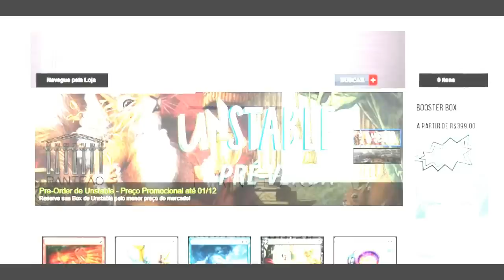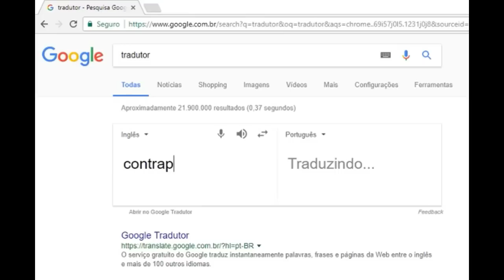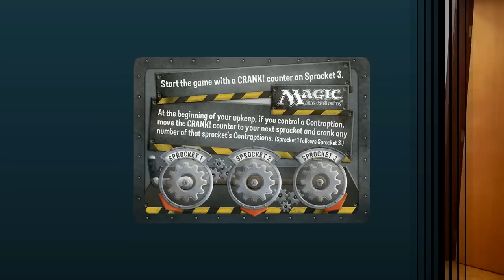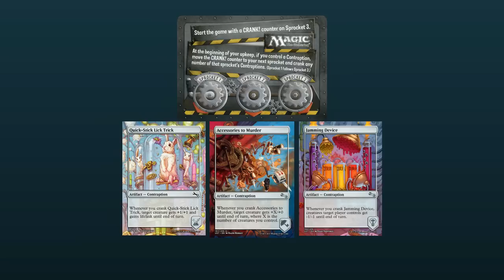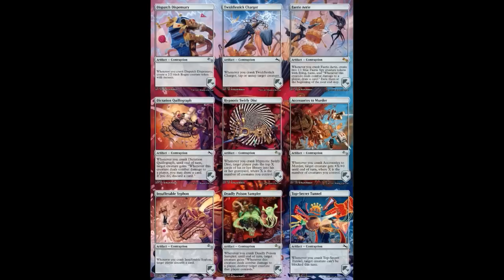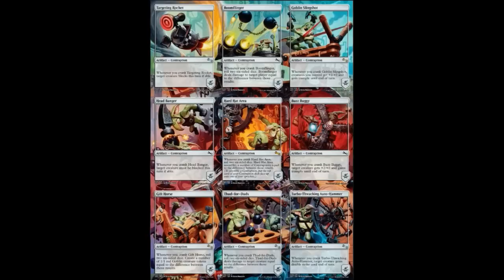AS MECANICAS DE UNSTABLE E SUAS FACÇÕES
Quer conhecer as Mecânicas malucas de Unstable?
Quer saber como são, mais ou menos, as facções dessa nova coleção?

Então vem com a gente!